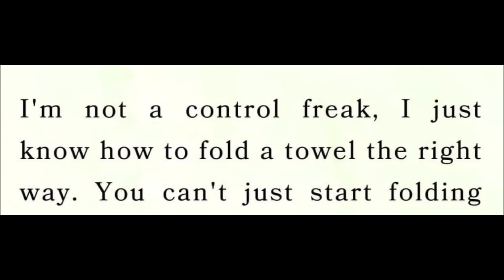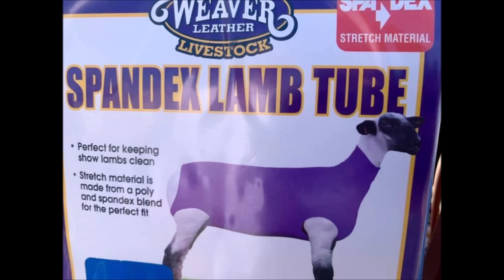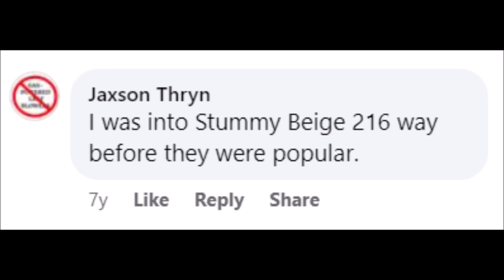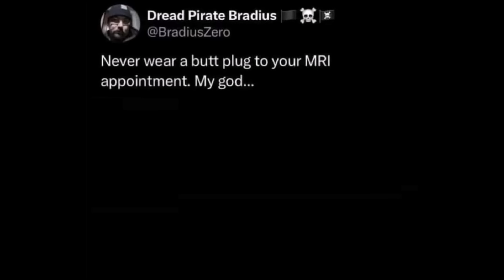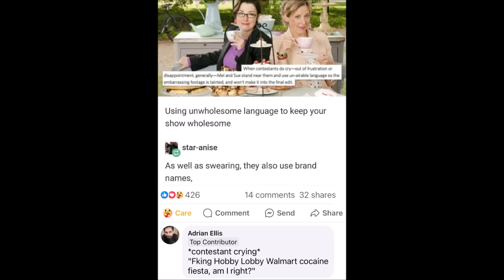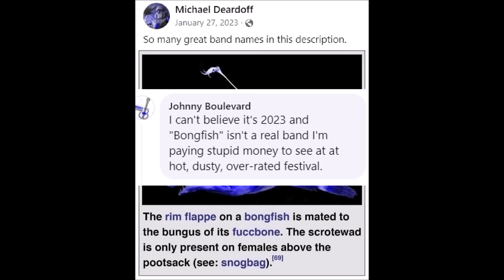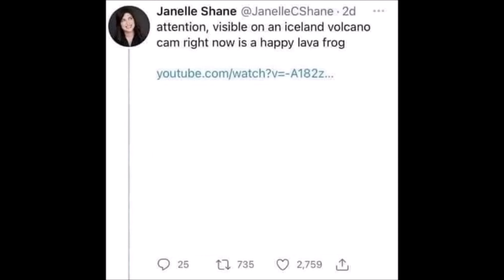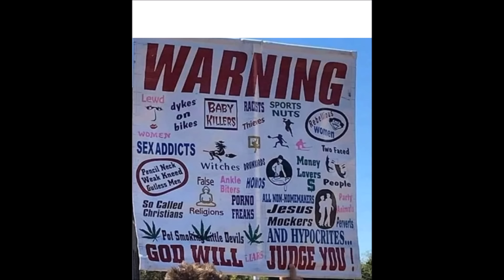That's a Good Band Name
Reeeally wish I was laid in a field somewhere, cider in hand, watching Box of Penguins right now.